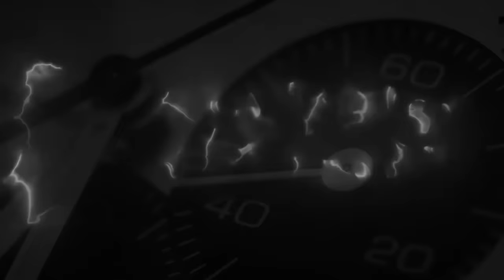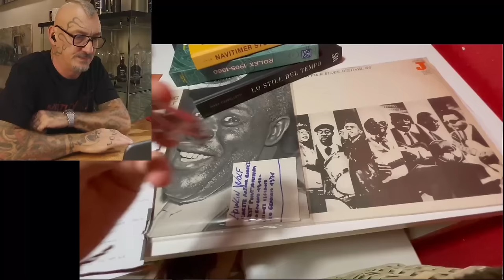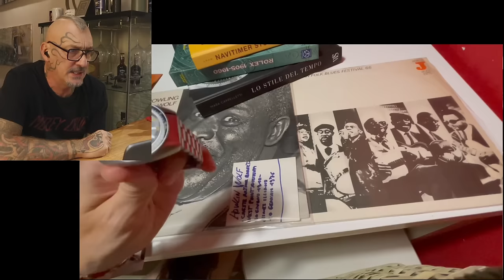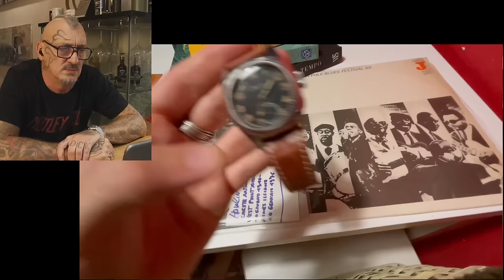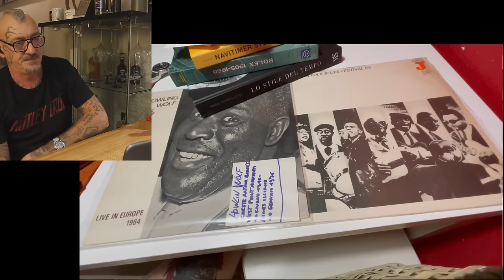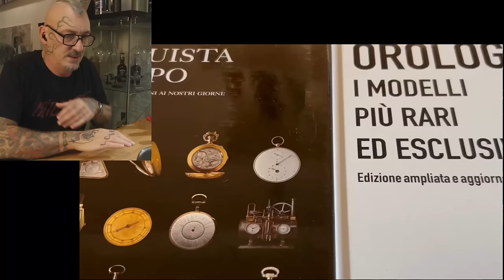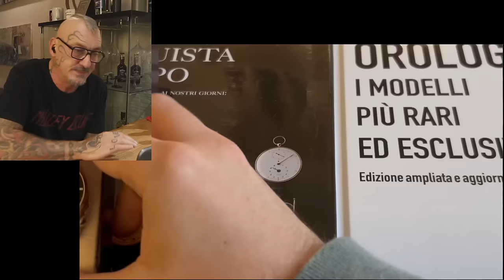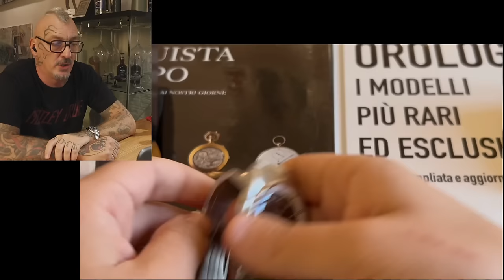Lo paga poco ma gli arriva storto ...